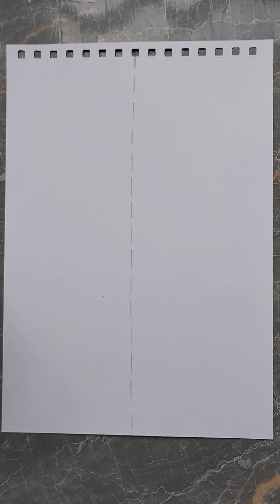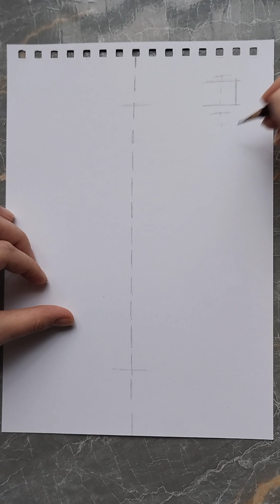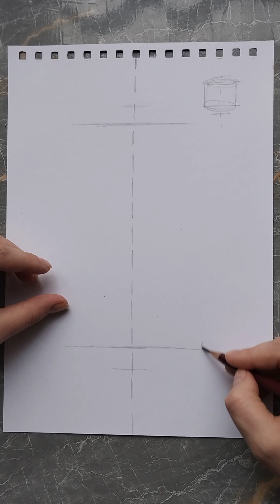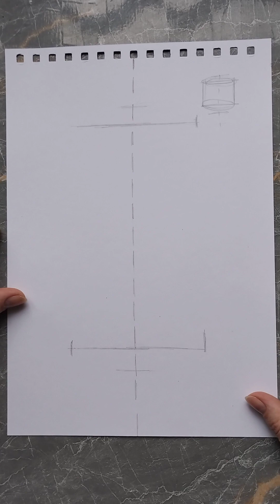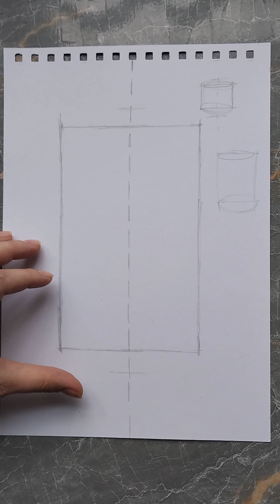Как нарисовать ,построить цилиндр .Рисование геометрических форм